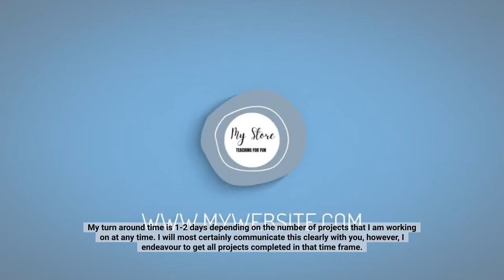CUSTOM VIDEOS FOR TPT SELLERS AND OTHER ENTRPRENEURS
⭐⭐A video logo is a surefire way to separate your brand from the rest and bring your creative talents to the spotlight. ⭐⭐

⭐Intros and outros give an introduction and conclusion to your videos. A well-crafted video with a high-quality intro and outro makes it look more professional.

⭐Polished, story-driven video has now become essential for branding, especially on social media. Powerful tools such as professional video help build and maintain your brand consistency.

What will I get?

• You will receive a widescreen MP4 version of this video (16 X 9) featuring your own logo

so that you can use it with apps on your phone or tablet (or any video editing software) to incorporate into your video previews and social media.

I can contact you via Facebook messenger, or email to discuss further your design. When that is complete I will need the following things

a. Your logo- high definition PNG file

b. Any hex codes that you may have saved so that we have continuity across your branding.

How do I use the finished file?

• I will provide you with an MP4 file of your video logo.

• It is incredibly simple to use, you just copy and paste the slide into the presentation that you want to create as your TPT video. (I will give you a detailed set of instructions to help guide you through the entire process.)

How will we share files?

• Dropbox

• Google Drive

• One drive